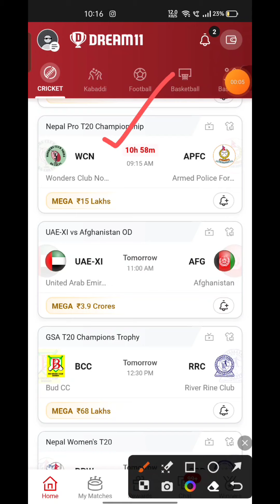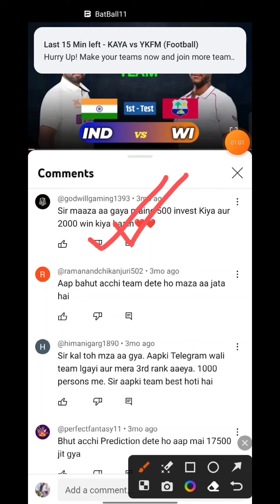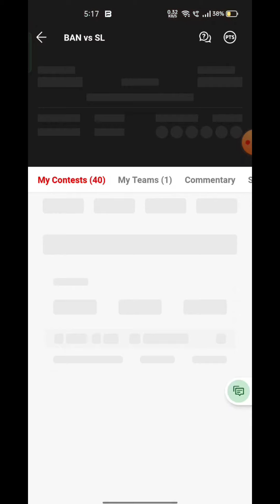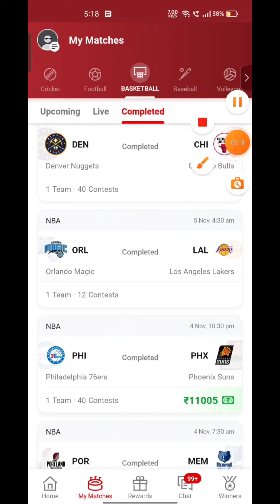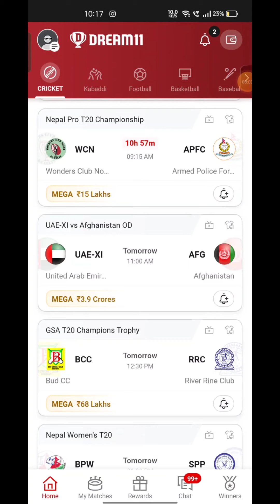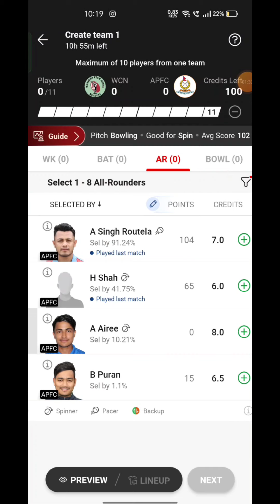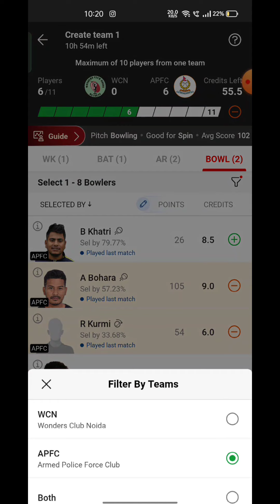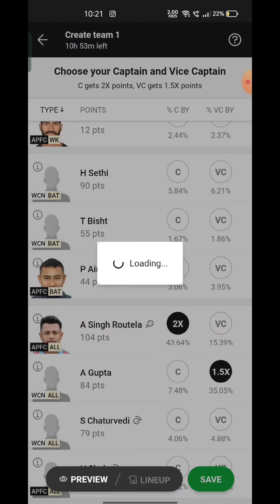WCN VS APFC Fantasy Dream 11 prediction, WCN VS APFC T20 League 2023 Match Preview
WCN VS APFC Fantasy Dream 11 prediction, WCN VS APFC T20 League 2023 Match Preview, Full Stats+ Info, Report

WCN VS APFC Playing 11

WCN VS APFC dream11 team prediction  Udcra

WCN VS APFC 2023 Match Preview Players Stats

WCN VS APFC dream11 team prediction today Udcra

WCN VS APFC Match 2023 Preview Players Stats

WCN VS APFC match stats

WCN VS APFC dream11 team today

WCN VS APFC today match prediction

WCN VS APFC 2023

WCN VS APFC 2023 highlights

WCN VS APFC highlights

WCN VS APFC dream11 analysis

WCN VS APFC best dream11 team

WCN VS APFC dream11 team prediction

WCN VS APFC 2023 Playing11

WCN VS APFC  match 2023

WCN VS APFC Match Preview & Analysis

WCN VS APFC head to head

WCN VS APFC live score

WCN VS APFC live match

WCN VS APFC  match 2023 today

 WCN VS APFC  Dream11 Team

WCN VS APFC  Match Prediction

WCN VS APFC dream11 best team

WCN VS APFC dream11 prediction

WCN VS APFC Live

WCN VS APFC 2023 match

WCN VS APFC  match Dream11 Prediction

WCN VS APFC T20 match 2023

WCN VS APFC Match

Wonderers Club vs Armed police force  Live Stream

Wonderers Club vs Armed police force  Live Streaming

Wonderers Club vs Armed police force  Live head To Head

Wonderers Club vs Armed police force  Live Match Prediction Dream11 Prediction